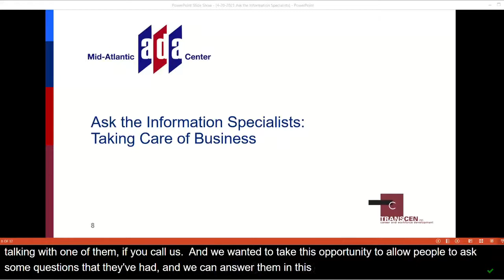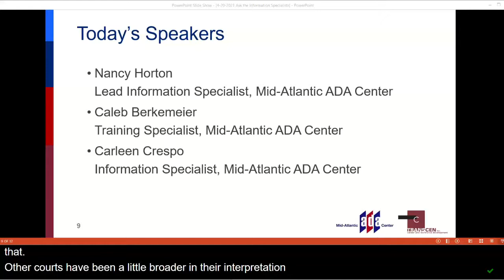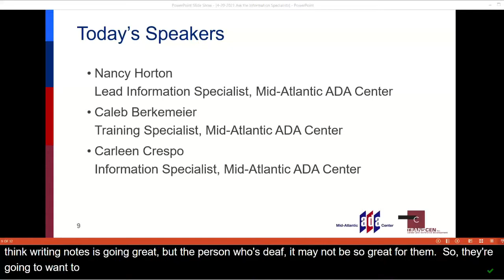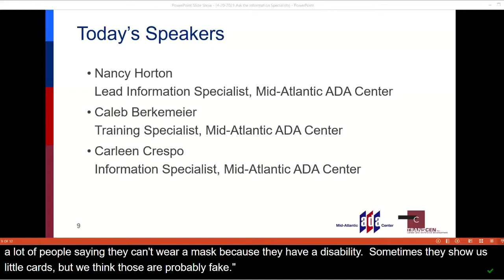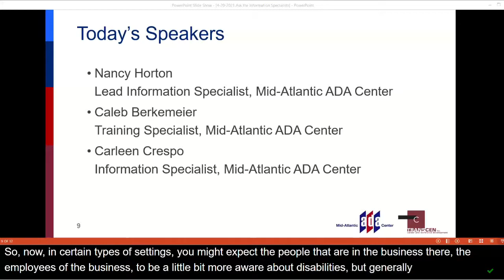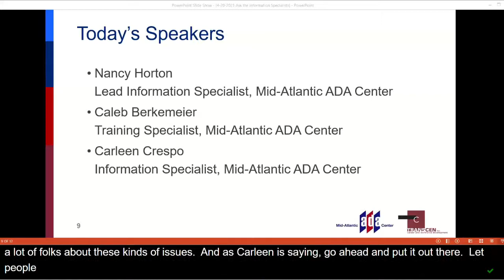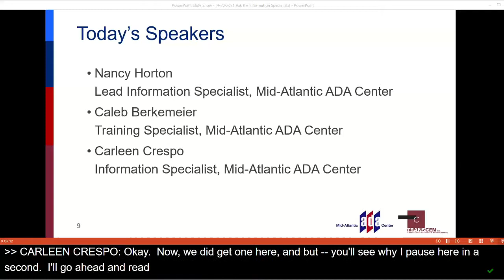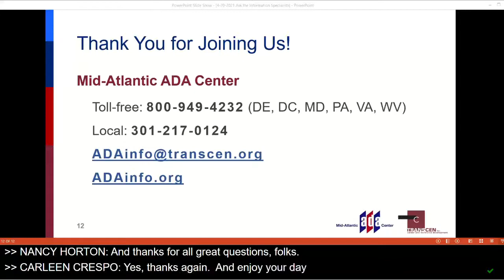Ask the ADA Information Specialists: Taking Care of Business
Produced by TransCen Inc. and the Mid-Atlantic ADA Center

ADA Center staff respond to questions about Title III of the ADA, which covers private businesses that serve the public, such as stores, restaurants, entertainment venues, and doctors’ offices.